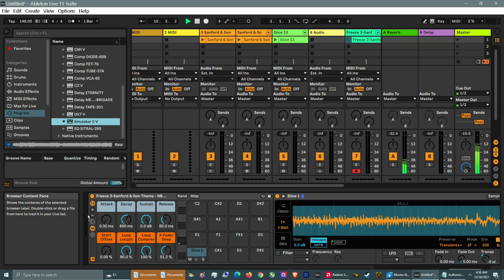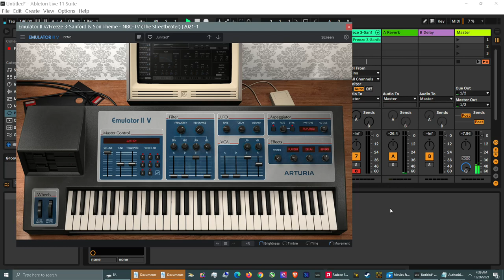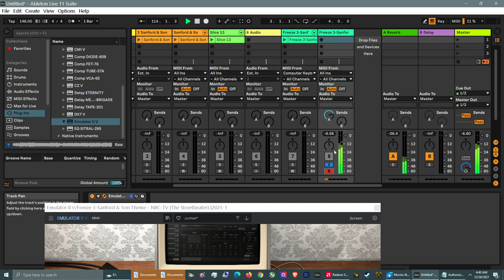Demo Mode or Demolition Mode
A break between drive changes